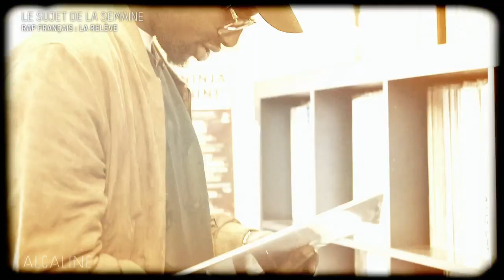Alcaline, le Sujet de la Semaine : La relève du rap français